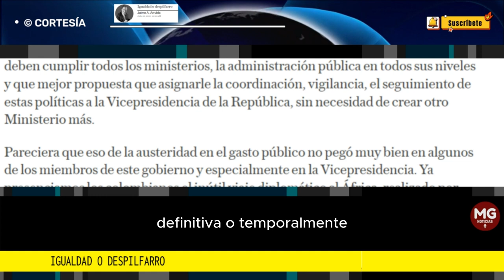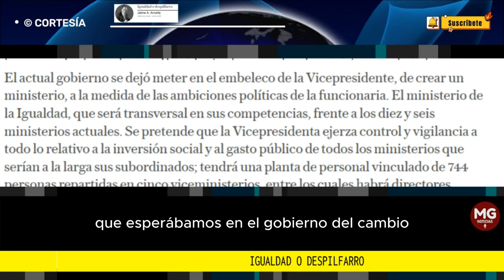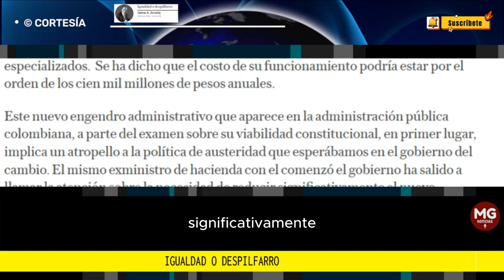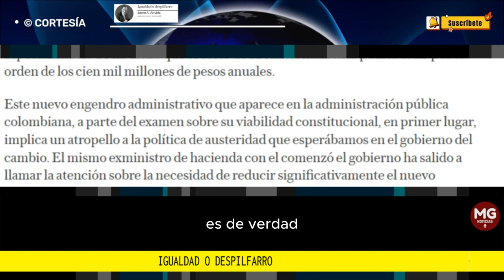IGUALDAD O DESPILFARRO 🔴 Columna de Jaime Arrubla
La vicepresidencia en nuestra Constitución es un cargo sin funciones; en principio no tiene nada que hacer distinto a esperar a ver si le pasa algo al Presidente de la República que le impida cumplir su oficio definitiva o temporalmente. Como quien dice, sentarse a esperar, como lo hacía la vieja institución del Designado en la anterior Constitución.
columna JAIME ARRUBLA